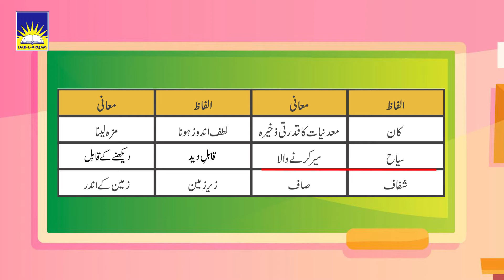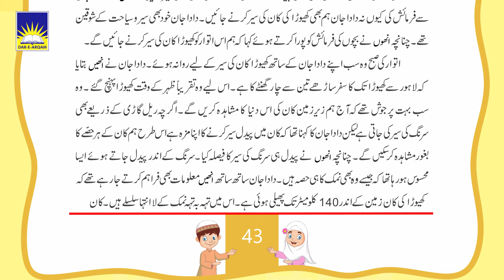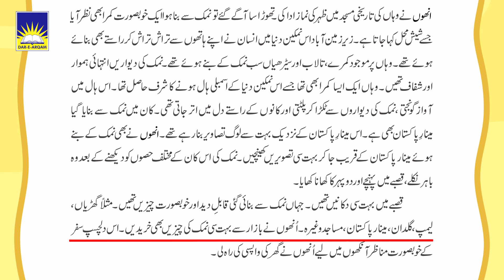Lecture on Urdu Hifz Level C - Chapter 6 "Khayora ki Sair" کھیوڑہ کی سیر